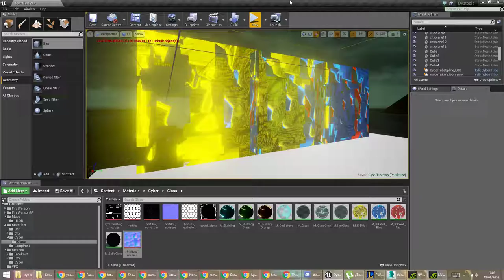Don't plug normal maps into a materials refraction input